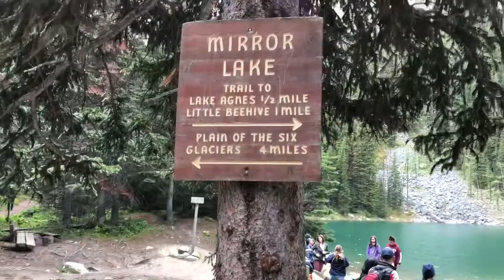Banff National Park: Jim Goes to Alaska Day 4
Kate and I embark on a 4700+ mile road trip from Pennsylvania to Alaska. This video details are breathtaking adventures in Banff National Park.